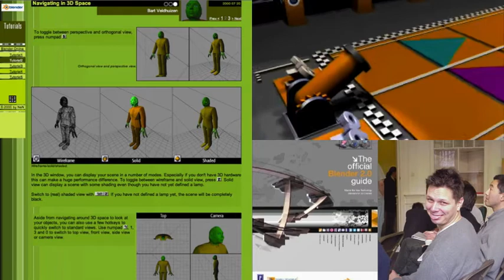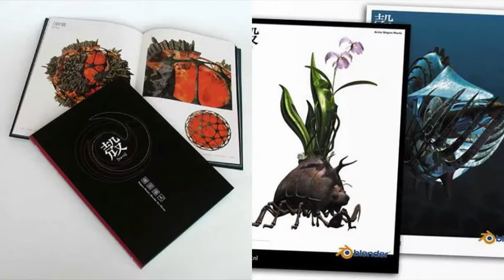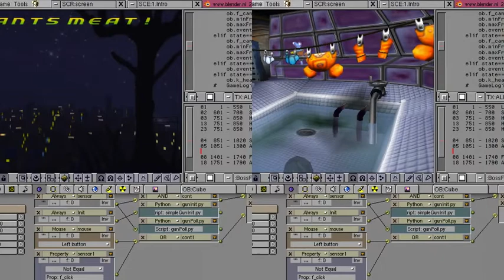NaN photo edit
Some pictures I found from the NaN period.
I should have lots more and will try to fine tune this movie.